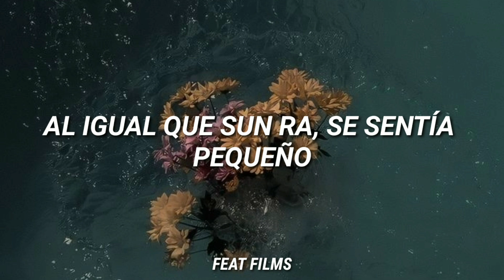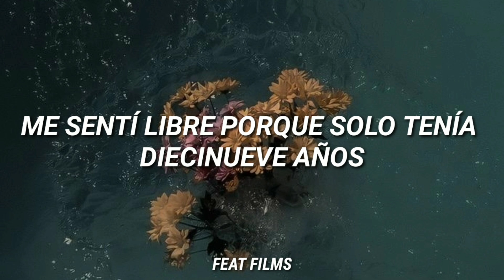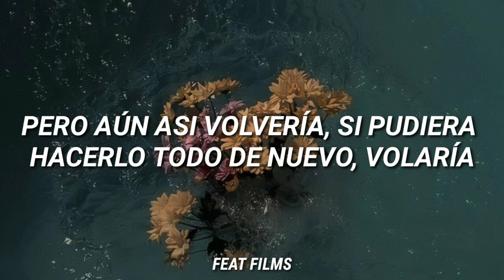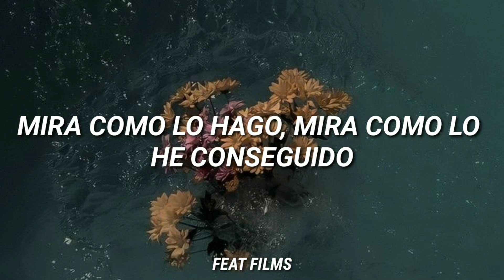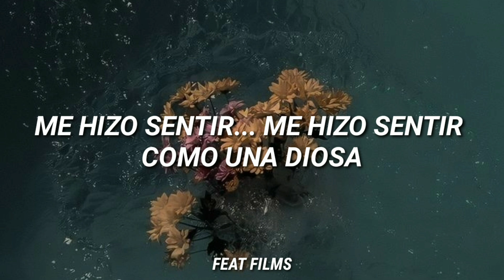Lana del Rey - White Dress (Sub. Español)